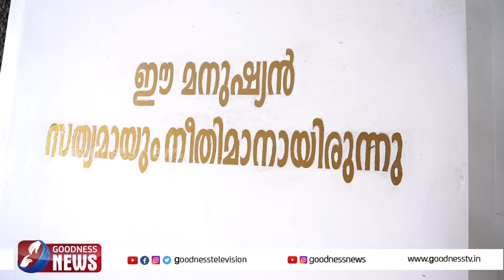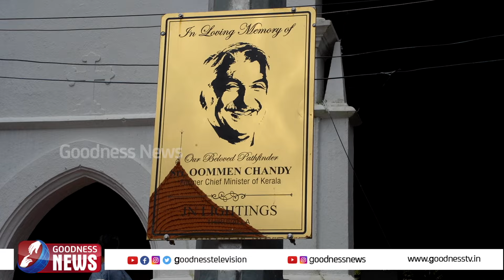ഉമ്മൻ ചാണ്ടി മരിച്ച് 1 വർഷം.കണ്ണീരോടെ കല്ലറയിൽ വരുന്നവർ|OOMMEN CHANDY DEATH ANNIVERSARY|GOODNESS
ഉമ്മൻ ചാണ്ടി മരിച്ച് 1 വർഷം കഴിഞ്ഞിട്ടും.. കണ്ണീരോടെ കല്ലറയിൽ വരുന്നവർ പറയുന്നത്... | OOMMEN CHANDY FIRST DEATH ANNIVERSARY|HOLY MASS |GOODNESS NEWS